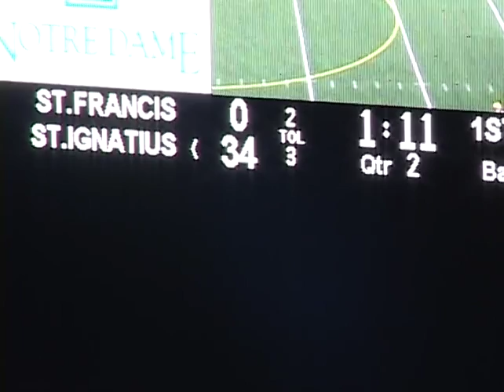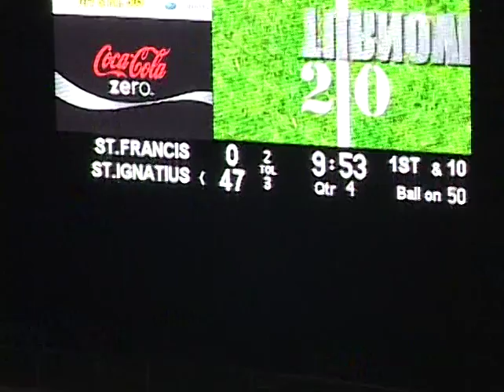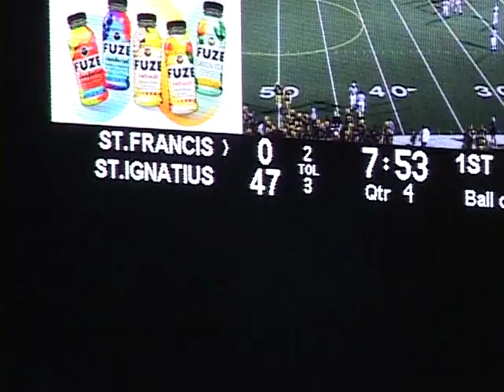October 16, 2010 St. Ignatius vs St Francis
2010 St. Ignatius Wildcats Football Season
Week 8
St. Ignatius - 47
Buffalo St. Francis - 7